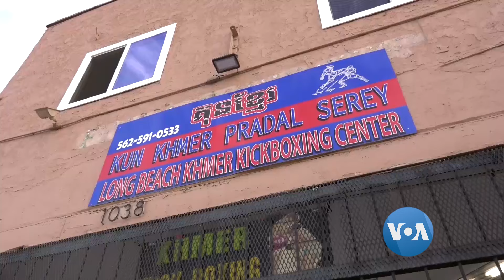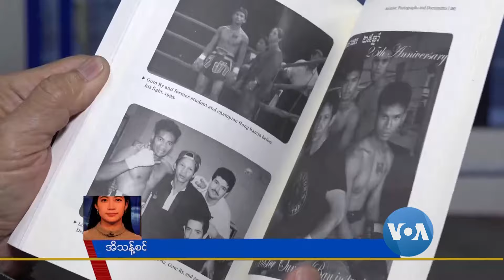ခမာလက်ဝှေ့ပညာ လက်ဆင့်ကမ်းပေးနေသူ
အမေရိကန်ပြည်ထောင်စု ကယ်လီဖိုးနီးယားပြည်နယ်တောင်ပိုင်းမှာ လက်ရှိနေထိုင်နေတဲ့ အသက် ၈၀ အရွယ် ကမ္ဘောဒီးယားလက်ဝှေ့သမားဟာ မျိုးဆက်သစ်လူငယ်တွေကို ခမာရိုးရာ လက်ဝှေ့ပညာ မျှဝေပေးနေပါတယ်။ သူဟာ ခမာနီသတ်ဖြတ်မှုကြားကနေ လွတ်မြောက်လာခဲ့သူလည်း ဖြစ်ပါတယ်။